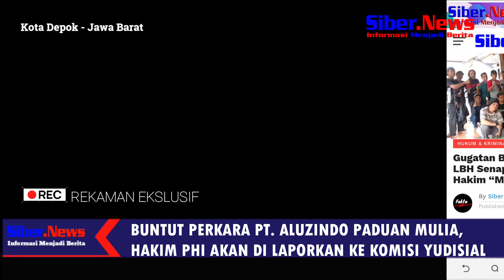Hakim Perkara Mantan Karyawan PT. Aluzindo Paduan Mulia akan dilaporkan Ke Komisi Yudisial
Hakim Perkara Mantan PT. Aluzindo Paduan Mulia akan dilaporkan Ke Komisi Yudisial .

Para Hakim Pengadilan Hubungan Industri ( PHI ) Bandung akan di laporkan ke Komisi Yudisial, karena dinilai kurang objektif dan adil dalam memutuskan perkara 39 Mantan Karyawan Aluzindo Paduan mulia yang berkantor di Jalan Narogong KM 23 No 26 Kecamatan Kelapa Nunggal Kabupaten Bogor .

kuasa Hukum dari LBH Senapati Indonesia , Gaffar Rizani SH MH, selaku  kuasa Hukum dari 39 Mantan Karyawan PT. Aluzindo Paduan Mulia mengatakan bahwa pihaknya melihat putusan PHI yang telah di putus pada tingkat pertama ada indikasi permainan terhadap putusan yang tidak adanya keadilan dan keputusan nya sangat tidak memihak kepada para korban PHK  tanpa ada hak yang diatur oleh UU tenaga kerja .

Lelaki yang akrab dipanggil Bang Riza ini juga menyampaikan  ada ketidakcermatan hakim dalam mengambil keputusan. Sebab, lanjutnya para mantan buruh PT. Aluzindo Paduan Mulia , rata-  rata ada yang bekerja antara 9  sampai 10 tahunan.

Bahkan pihaknya sudah mengecek bahwa para buruh memiliki BPJS Ketenagakerjaan atau Jamkesda dan hampir puluhan tahun mereka bekerja, dirinya menduga ada"  main mata " sehingga hakim menolak gugatan para buruh .

Menurut Riza ,  terkait pertimbangan putusan hakim bahwa klien nya adalah pekerja perjanjian waktu tertentu ( PKWT )  maka bisa di putus sepihak dengan berdasarkan perjanjian tersebut padahal  klien kami diminta menandatangani tanpa harus mem baca dahulu PKWT tersebut dan ini sangat bertentangan dengan hukum perjanjian dimana setiap perjanjian harus disepkati oleh kedua belah pihak

Lanjutnya, seharusnya para Hakim wajib melihat masa kerja Mantan Karyawan PT. Aluzindo Paduan Mulia yang sudah menempuh waktu kerja 10 tahunan,  dimana perjanjian PKWT yang menurut nya sudah tidak bisa diberlakukan lagi dan cacat hukum.

Dirinya bersama puluhan advokat yang tergabung dalam LBH Senapati Indonesia dalam waktu dekat akan melaporkan para hakim PHI Bandung ke Komisi Yudisial dan Badan Pengawas Hakim di Mahkamah Agung Repubik  Indonesia .

" Kami sudah sepakat akan segera melaporkan para hakim PHI Bandung ke Komisi Yudisial dan Badan Pengawas Hakim di Mahkamah Agung" ujar Riza menegaskan.